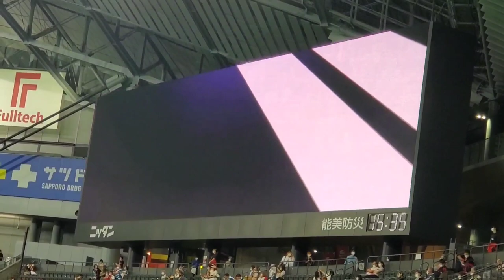電撃引退→前進！ 20220828 杉谷拳士 登場曲【｢ワンダフルデイズ｣／ONE☆DRAFT】 6回ｳﾗ 北海道日本ﾊﾑﾌｧｲﾀｰｽﾞ@札幌ﾄﾞｰﾑ･ﾋﾞｼﾞﾀｰ外野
【｢ワンダフルデイズ｣／ONE☆DRAFT】